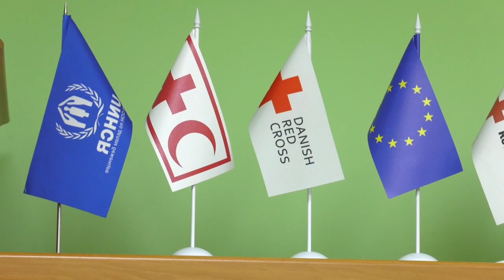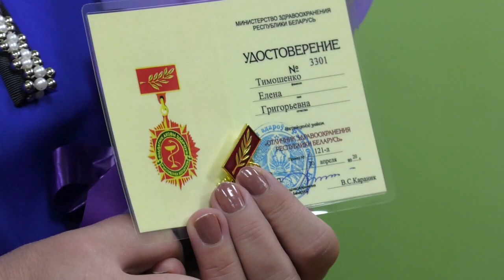Встреча Ольги Мычко с гомельскими коллегами